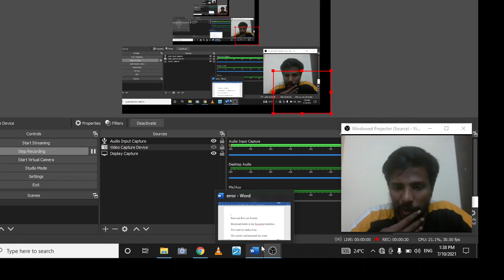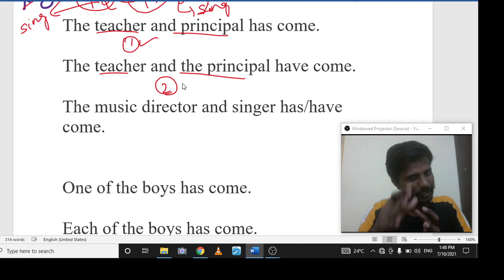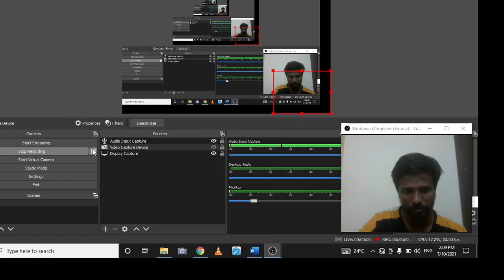TNPSC | Group- IV | Free Class | English | Find out the Error | Abith | Suresh IAS Academy